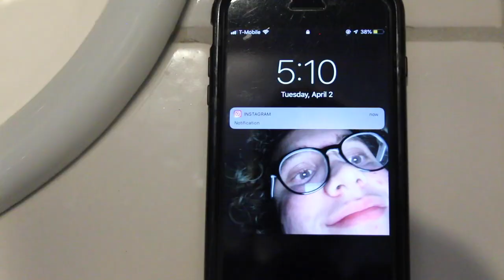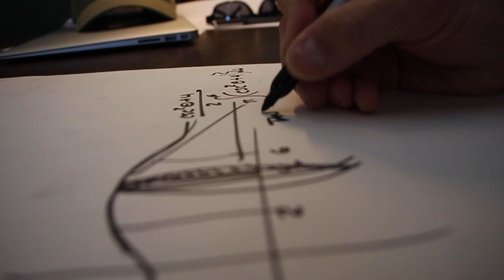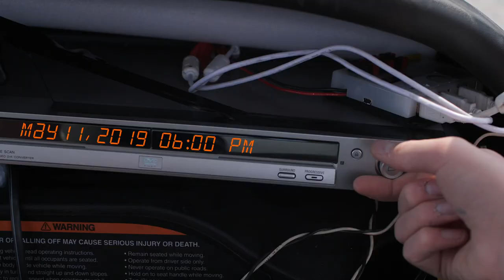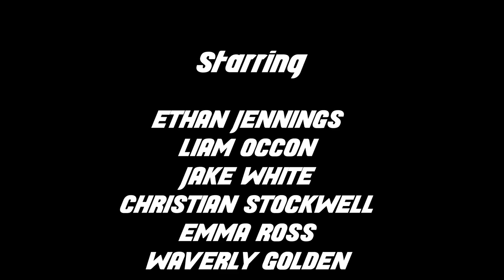Golf Cart Time Machine (2019)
Golf Cart Time Machine

'And you thought your promposal was complicated.'

Jake White
Christian Stockwell
Grant Wratten
Ethan Jennings
Liam Occon
Emma Ross
Waverly Golden
Emma Stockwell
Eric Janes
Connor Valliquett
Drew Neff
Woodrow Way